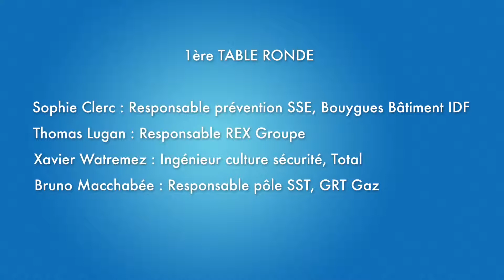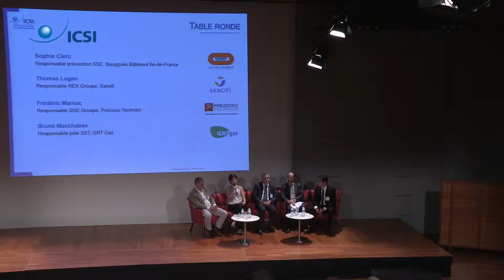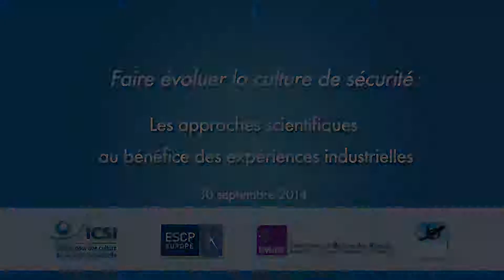Table ronde : témoignages d'industriels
Sophie Clerc (Bouygues Batiment Ile de France), Thomas Lugan (Sanofi), Bruno Macchabée (GRT Gaz), Xavier Watremez (Total)